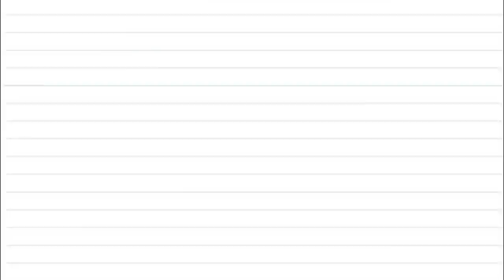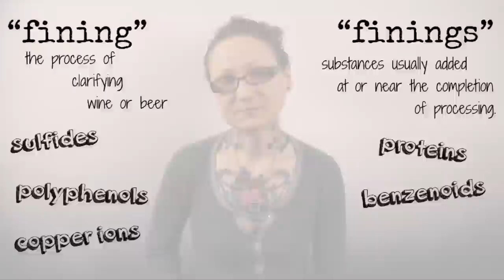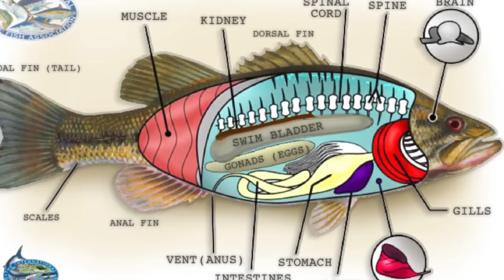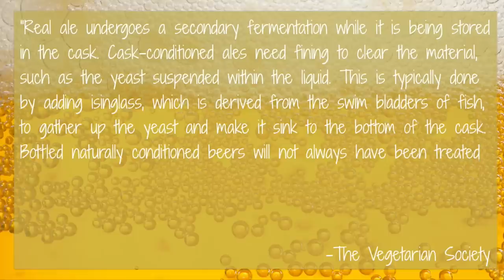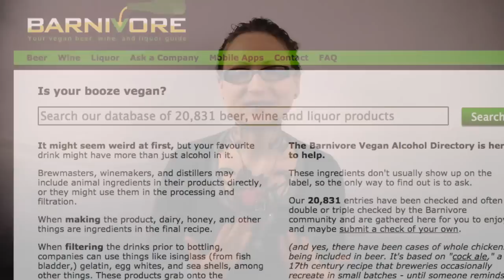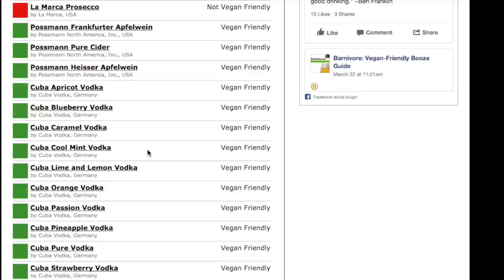Is Alcohol Vegan?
Is alcohol vegan?  Or does it contain hidden animal ingredients?  In this video, we’ll look into how alcohol is made, what hidden ingredients and refining agents vegans need to be aware of and how alcohol labels are misleading.  Get ready to get wasted…on knowledge!  Find out what else may or may not be vegan Get more info in this video’s blog post

★★HELP TRANSLATE THIS VIDEO (see links at bottom)★★

💬✏️ Translate this video to help SPREAD THE MESSAGE (contribute captions, title, and description)

450 Hwy 1 West
158
Iowa City, IA, 52246
United States

Chapters:
00:00 Introduction
01:44 Animal Ingredients and Fining Agents
02:53 The Animal-Derived Agents Used in Clarifying Alcohol
04:06 Fish Bladders in Alcohol?
04:50 What About Beer?
05:32 What About Cider?
05:38 What About Wine?
06:04 What About Spirits & Liqueur?
06:12 Why Reading the Label Isn’t Enough
06:53 How to Know if Your Alcohol is Vegan
07:21 A Note on Alcoholism & Addiction
07:57 In Closing…